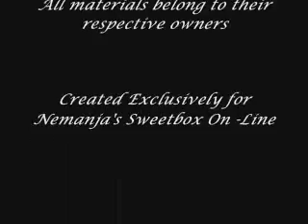Sweetbox: Beautiful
From the Final Fantasy-Game VII, VIII, X & X-2